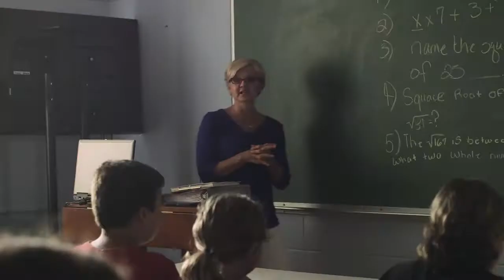Daily Bread | TV Trailer | Gabriela Kostadinova | Alissa Dellork | Michael J. Patterson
Watch Daily Bread TV Trailer on Deep C Digital

Seven millennial women with cookbooks, guns, and the desire to rebuild civilization, fight to survive without losing their humanity in a world gone dark.

Stars: Gabriela Kostadinova, Alissa Dellork, Michael J. Patterson